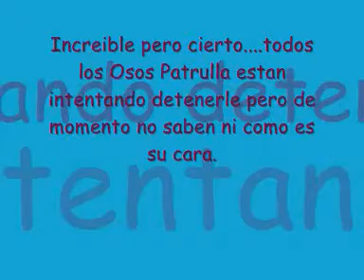El pinguino cabron Noticias Xtream66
Nos han informado de que un bandalo conocido como Pinguino Cabron esta abusando de todos las criaturitas pequeñas. Aqui os dejo el video de ese pinguino.
Si teneis informacion sobre el llamad al 091 o 112 y nos lo comunica.

Muchas Gracias:

El consejo xtream66